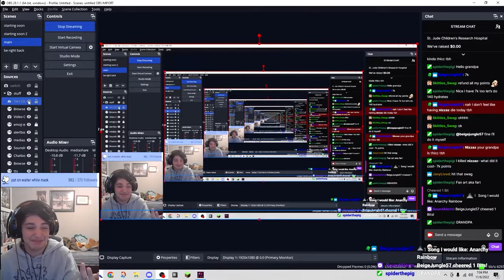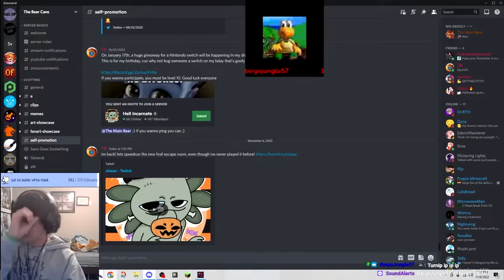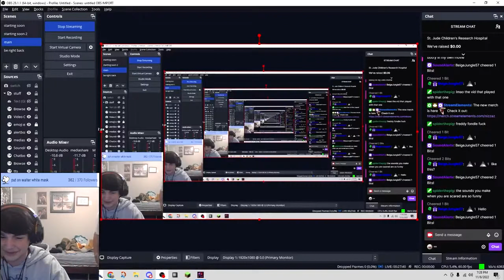The most difficult FNAF game ever…